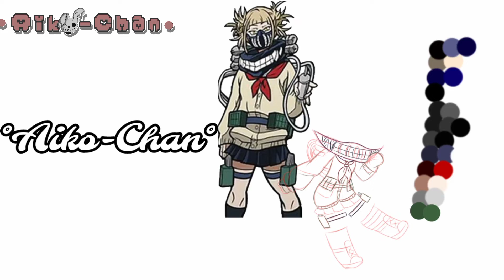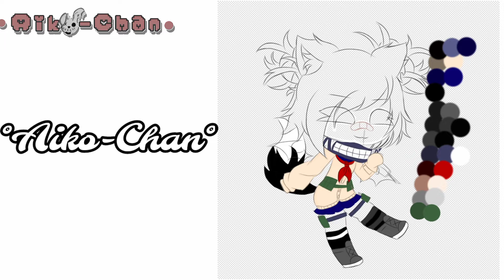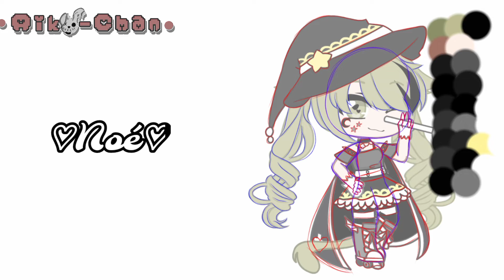•|| no pensé en eso :v ||•